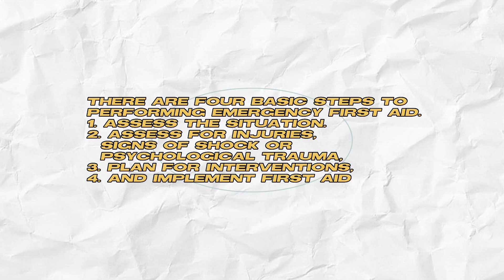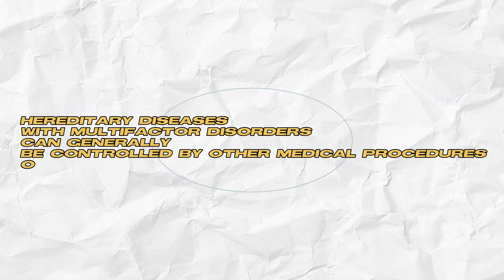Biasakah Penyakit Genetik di Sembuhkan?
SMP REGINA PACIS SURAKARTA
Judul : Biasakah Penyakit Genetik di Sembuhkan?

Nama Kelompok: Kelompok 3
Nama Anggota Kelompok:
1. Ruth Calista Ocean /9E /27
2. Chiara Luna Violintina / 9E / 6
3. Felicia Angelyn Yonatan /9E /11
4. Genesius Rafael Bintang Suryanto/9E/13
5. Nikolaus Yoel Kristyonugroho/9E/25

Deskripsi Video:
Dalam video ini, kami akan membahas tentang penyakit keturunan genetik yang bisa dibilang tidak terlalu sering dibahas. Tujuan kami adalah mengedukasi para penonton mengenai penyakit keturunan genetik dan bagaimana kitab isa mengatasinya. Terima kasih, SALAM SERVIAM!

Sumber Link
Link materi :